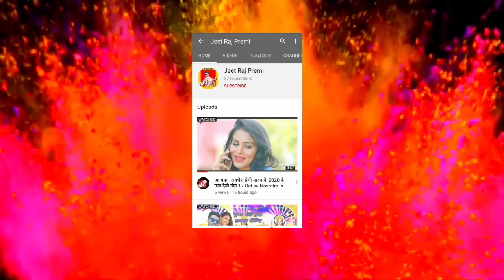A आओ रे Bसे बजाओ रे C से हटाओ रे D से डोला रे_#Dharmendra nirmalya_के न्यू धमाका DJ Song_Jeet Raj